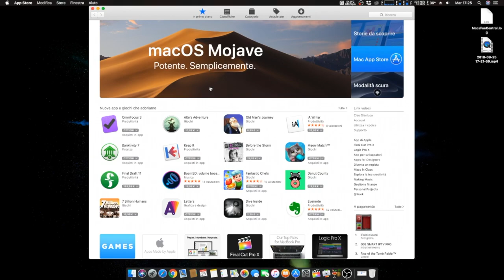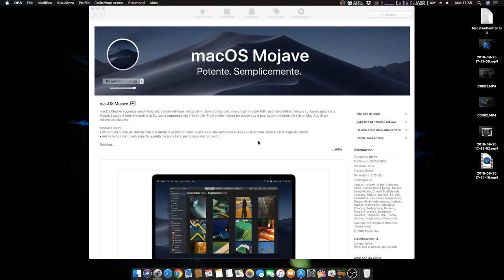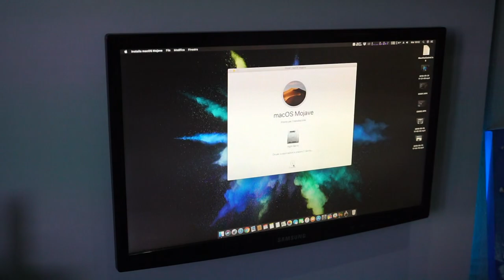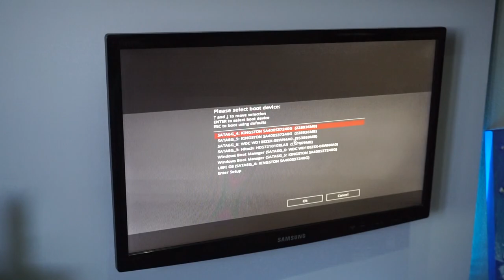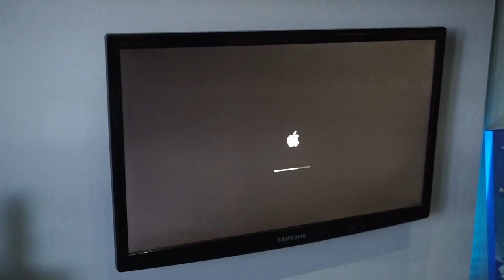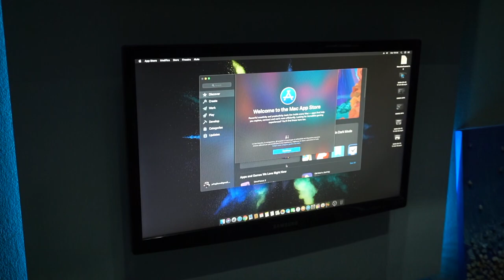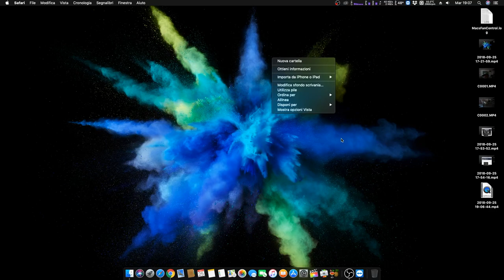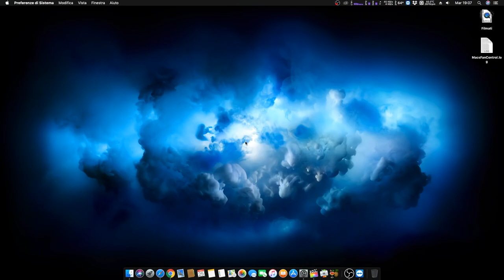MacOS mojave sul mio Pc - Hackintosch - Tutorial Installazione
Il mio pc

Per supportare il canale acquistate su amazon direttamente da qui: